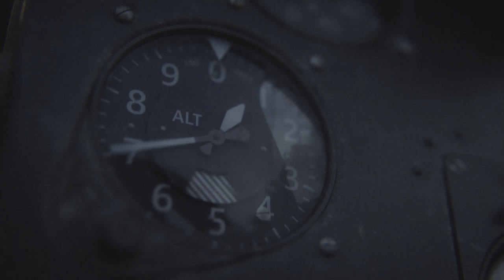【PS5版吹き替え】CoD:Vanguard キャンペーン#5 "ヌマヌマトレイル"【4K/HDR】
OS: Windows10 64bit
CPU: Core i9-10850k
RAM: 64GB
GPU: RTX3090 24GB
キャプチャボード: Monsterx u3.0r or AVerMedia Live Gamer 4K GC573
キーボード: K65 RAPIDFIRE Cherry MX Speed RGB COMPACT
マウス: logicool g402
ヘッドセット: Logicool G G933s無線仕様
マウスパッド: Logicool G G240t
所持中の家庭用ゲーム機:

【サブ機】
OS: Windows10 64bit
CPU: Core i7-7700K 4.2GHz
RAM: 16GB
GPU: GTX1080Ti 11GB+Asetek